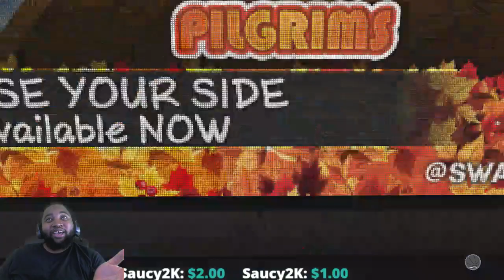AN NBA PLAYER PULLED UP ON ME!!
I stream M-F 6pm-10pm cst! Join me and let’s turn up